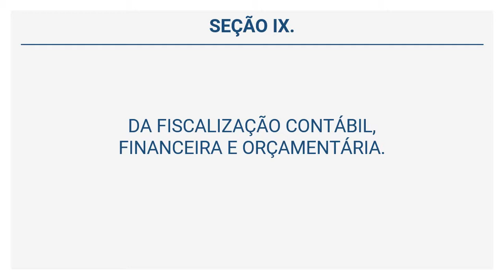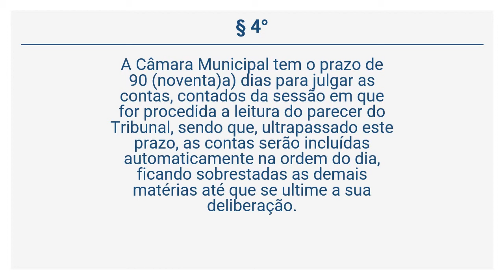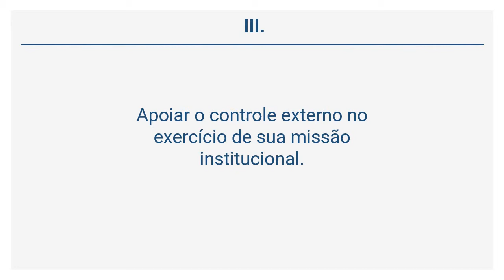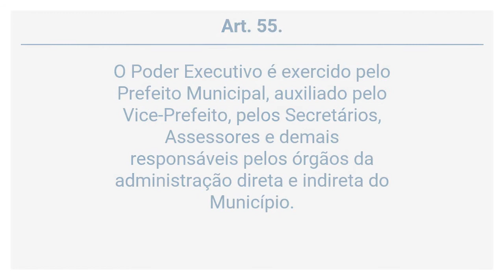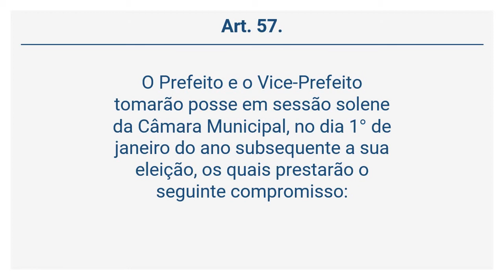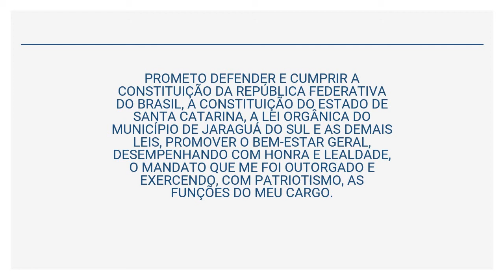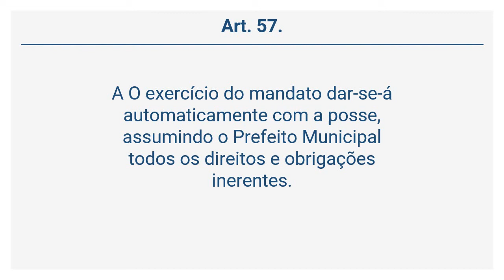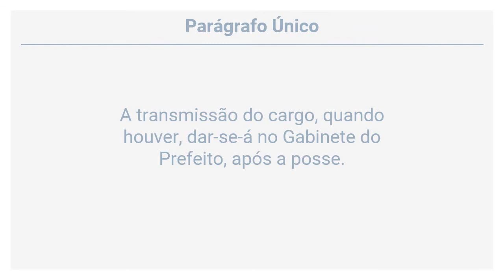Lei Orgânica do Município de Jaraguá do Sul (9 de 32) - DA FISCALIZAÇÃO CONTÁBIL, FINANCEIRA E...